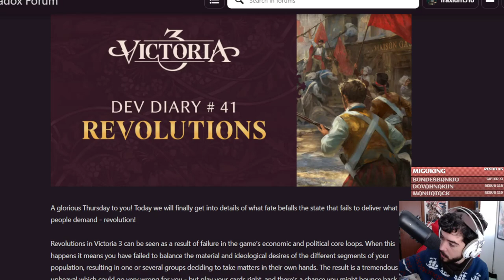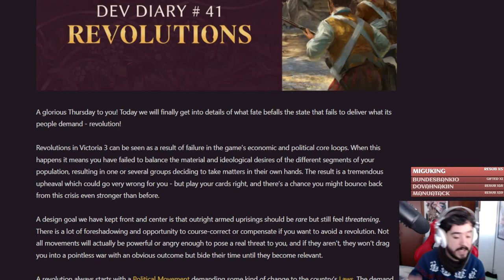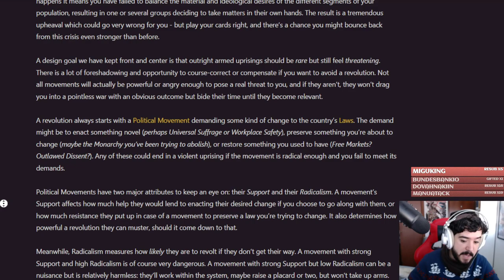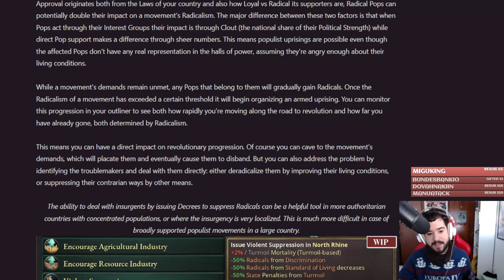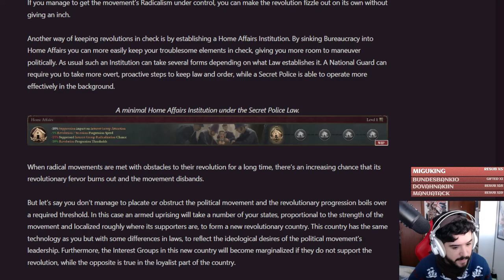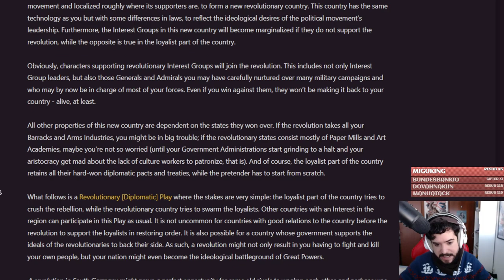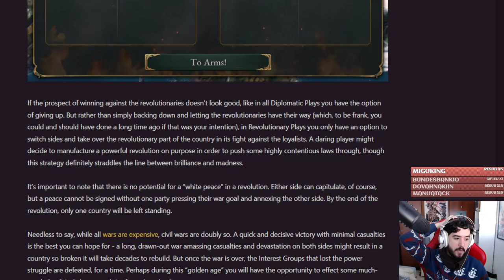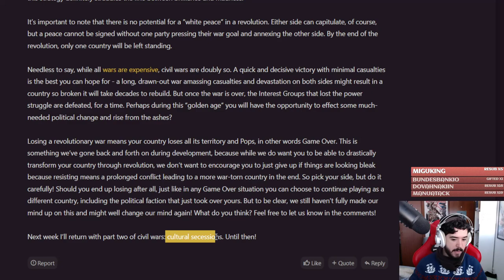Las REVOLUCIONES en VICTORIA 3 - Guerras Civiles